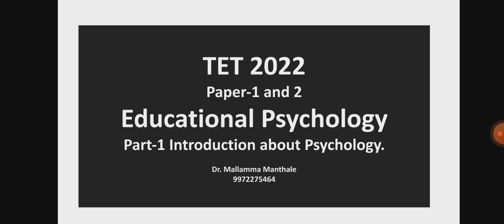Video -92 (TET Part- 1) Introduction about psychology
This video helps to ded and  bed students for tet and cet.